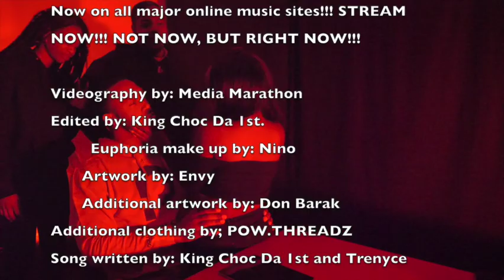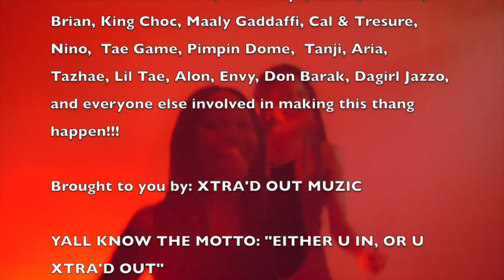Trenyce Monee' "SCARED OF YOU" official video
The very 1st music video from Xtra'd Out Muzic's own Trenyce Monee' entitled "Scared of You" ft. BLKWEST. produced by Beatz4dayz and co produced by Maaly Gaddaffi and King Choc Da1st. GET YOU A BAR OF GREATNESS AND REMEMBER "EITHER U IN, OR U XTRA'D OUT"!